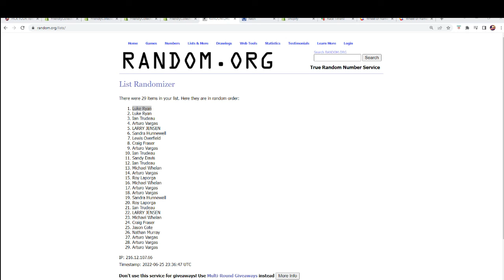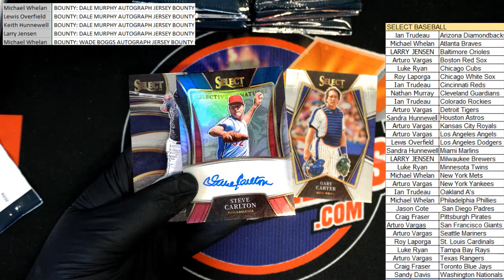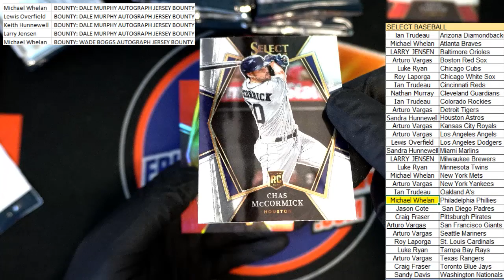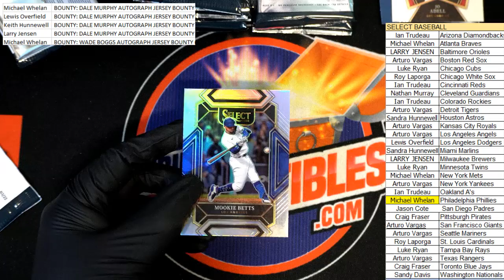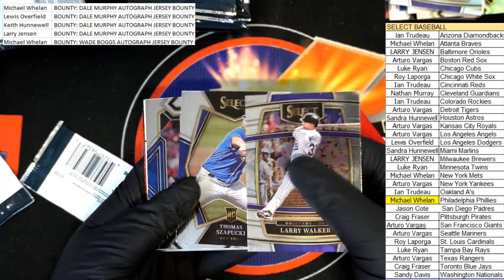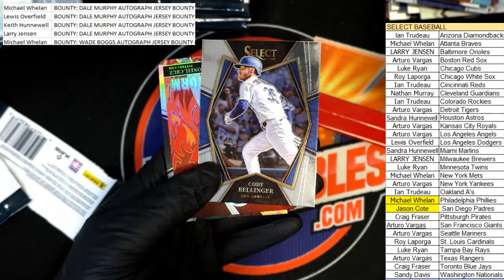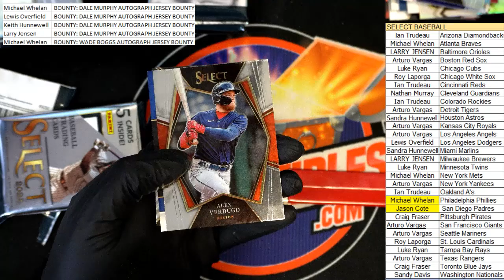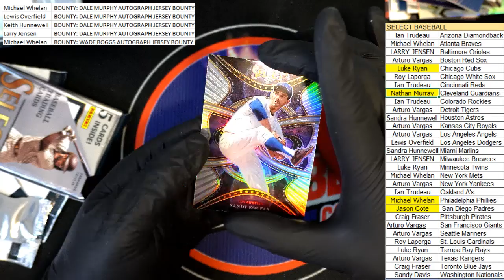2022 Panini Select Baseball Hobby Box ID 22SELECTBB103